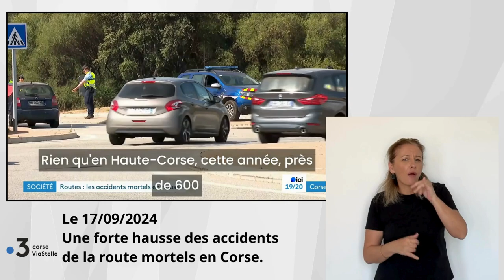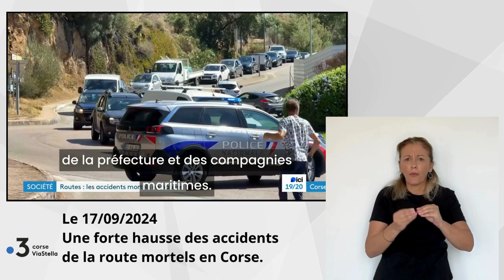17.09.24 Une forte hausse des accidents de la route mortels en Corse